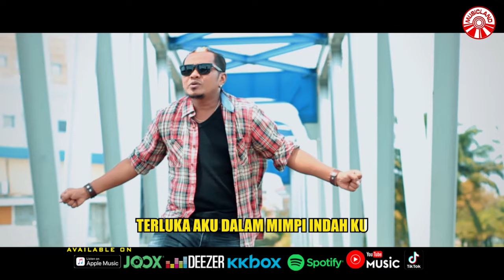Taufiq Sondang - Kecewa Dalam Setiamu [Official Music Video HD]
Maafkan oh kekasih
Aku harus pergi
Kau tinggalkan luka
Dalam cinta kau nodai
Kau tinggalkan luka

Ku sangka kau setia
Nyata nya kau mendua
Janji setia yang kau lafazkan
Kini tinggal kenangan

Hari-hari ku lalui
Dengan kepalsuan cintamu
Kini ku tahu siapa dirimu
Seperti air di kejahuan

Kecewa aku dalam setiamu
Terluka aku dalam mimpi indahku
Sayang aku kecewa
Sayang ku merana

Sayang aku kecewa
Sayang ku merana

Hari-hari ku lalui
Dengan kepalsuan cintamu

Sayang aku kecewa
Sayang ku merana

Sayang aku kecewa
Sayang ku merana

Sayang aku kecewa
Sayang ku merana

Sayang aku kecewa
Sayang ku merana

Sayang aku kecewa
Sayang ku merana

Kecewa Dalam Setiamu (Taufiq Sondang)»»

Album : Taufiq Sondang - Kecewa Dalam Setiamu